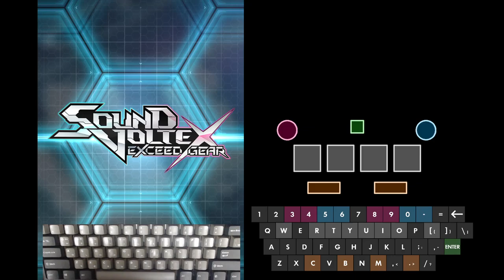[SDVX] Daisycutter MXM 99.7 (same-color knob) (1.00 lane-speed) (keyboard play)